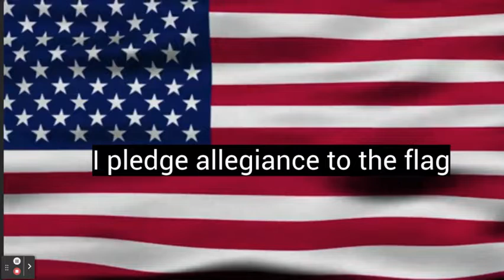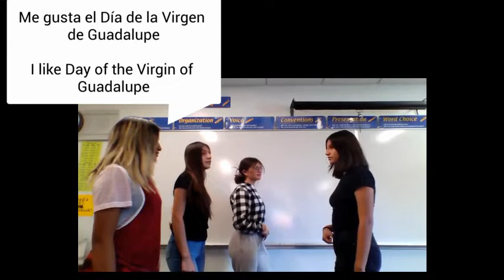ETV-Tuesday 10/25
Tuesday 10/25/2022